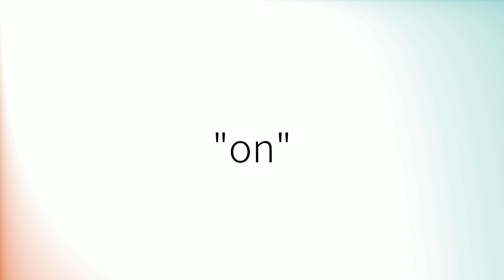Como pronunciar 'On' en español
How to pronounce 'On' in Spanish.
Comment prononcer 'On' en espagnol.
Wie man 'On' auf Spanisch ausspricht.
「On」のスペイン語の発音の仕方